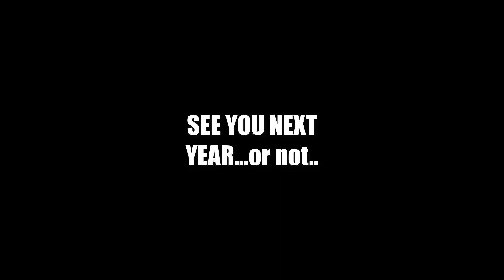Happy Two Years of Hiding Resurgence!!!